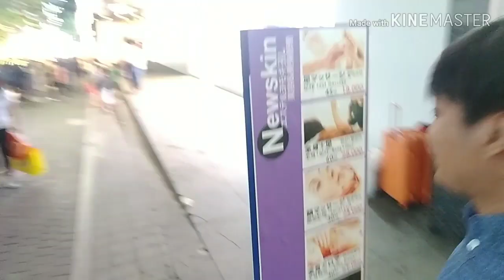Street Food sa South korea - Ang mahal naman! (EPS WORKER)